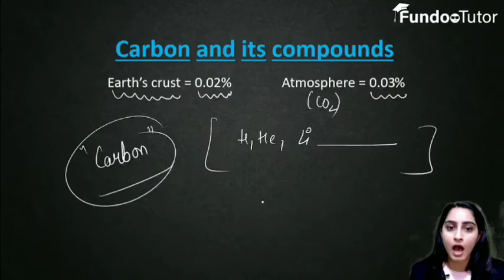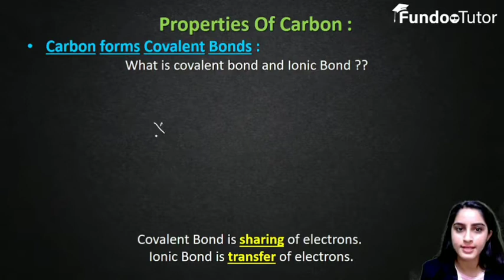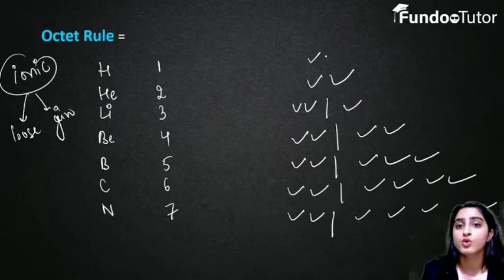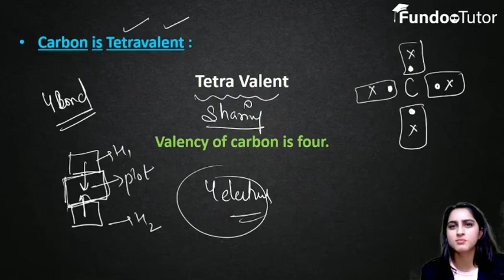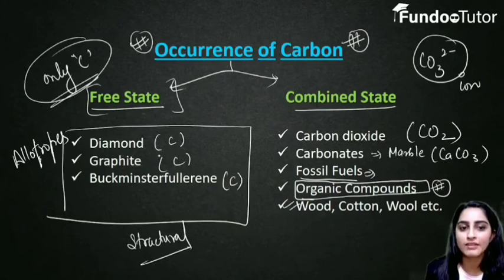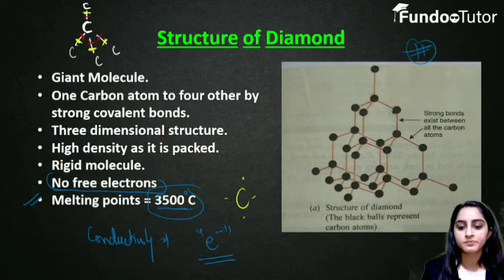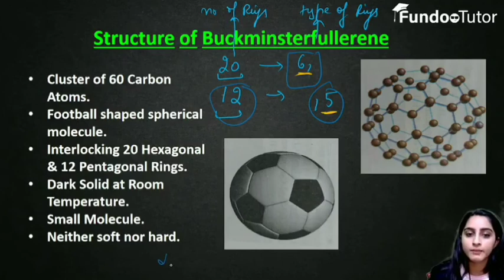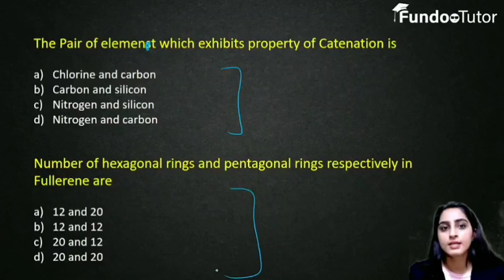Properties of Carbon II Chemistry 10th II Fundoo Tutor II Diksha Ma'am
Crash course Download Fundoo tutor App